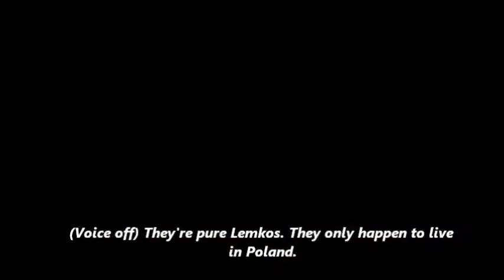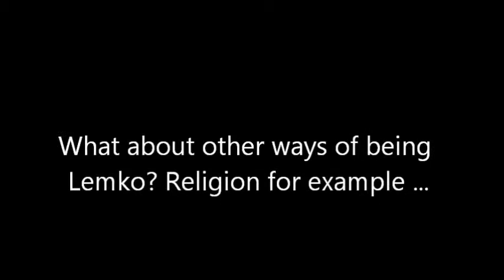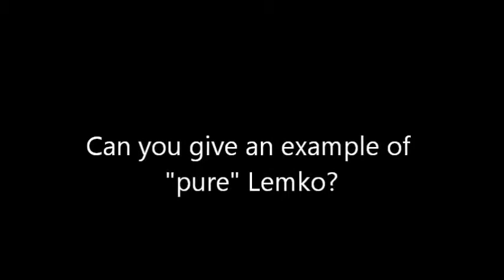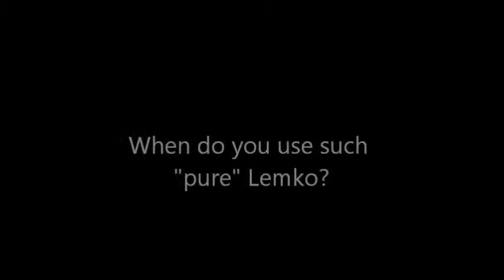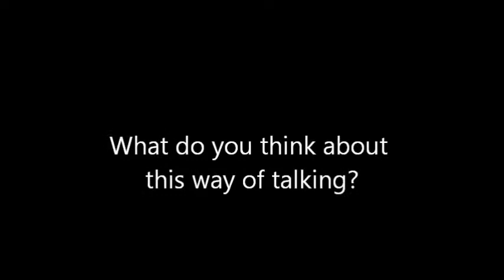Young Speakers of Lemko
Video: Michael Hornsby